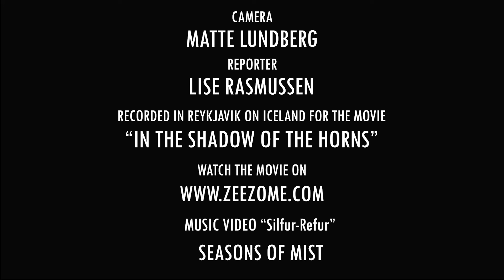Interview with Addi of Sólstafir 2023 with proper English subtitles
We met Addi of Sólstafir in Reykjavik on Iceland 2023. We talked to him about his music, ideologies, lyrics, life on Iceland and more!
We have added the English subtitles so they are not YouTube generated.

This interview was recorded when we made the movie "In the Shadow of the Horns" and you can rent it We dig deep into the minds of metal bands to hear what they think about occultism, satanism, society and more. You will see true crime stories connected to extreme music. When making this movie we travelled the world to interview the following bands: Rotting Christ, Asagraum, Necrophobic, Sólstafir, Gravespawn, Martyrium, Nordjevel, Shining, Misþyrming, Sahhar, Nervosa, Auðn.

🌞 On ZeeZome.com you will find independent movies in genres like horror, documentary, music, comedy, drama and more!

🍿 Watch the interview with Addi and the other bands for free

Director:  @massepasse12
Reporter/Assistant Director:  @LiseRasmussen

✅ About this ZeeZome channel:
Here you can see all trailers of the movies that are available for rental or subscription on our streaming

Do you love real stories and enjoy indie movies? We offer one time rentals or subscriptions to our movie catalogue!